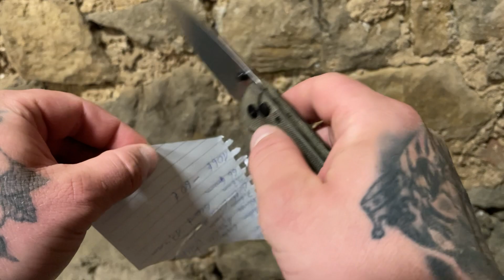Das Kizer Original XL, ein perfektes EDC?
Das Kizer Original XL, ein perfektes EDC? Was meint ihr?